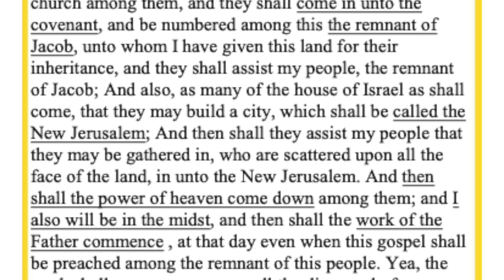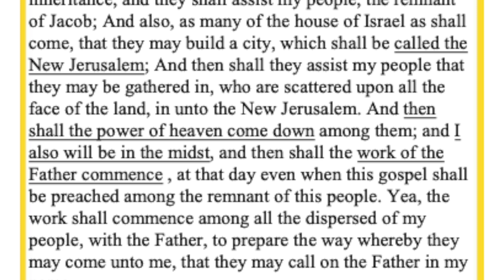October 21st | EoF Calendar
This is the Epitome of Faith Calendar reading for October 21st.